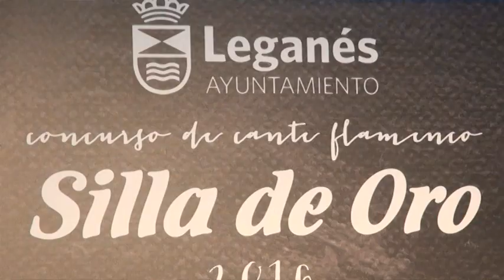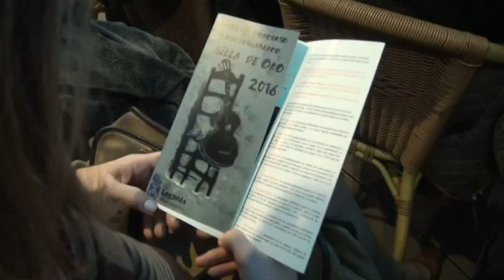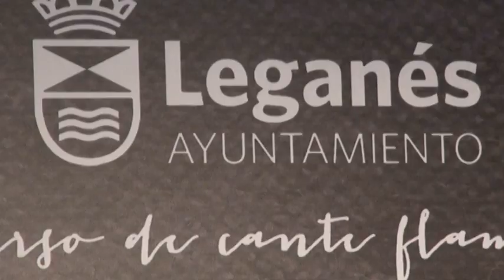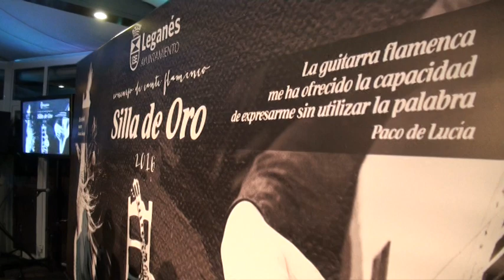Presentación del Concurso flamenco ’Silla de Oro’ 2016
El alcalde de Leganés, Santiago Llorente, presentó este miércoles el concurso de cante flamenco ’Silla de Oro 2016’, que se celebrará en el teatro Enrique Tierno Galván de La Fortuna la próxima semana. El primer edil estuvo acompañado de la presidenta de la Junta de Distrito de La Fortuna, Angelines Micó y del director artístico del certamen, Juan José Gil. Como artistas invitados asistieron el bailaor y coreógrafo barcelonés José Maldonado y la cantaora María Vargas, que recibirá en esta edición la V Distinción Flamenca Ángel Lacalle en reconocimiento a toda su trayectoria.

A lo largo de la próxima semana grandes artistas del flamenco actuarán en el teatro Enrique Tierno Galván de la Junta de Distrito de La Fortuna. La entrada para el martes 26, miércoles 27, jueves 28 y viernes 29, días en los que se llevará a cabo la Fase de Clasificación, tendrá un coste de un euro. El sábado 30 la entrada para la fase final costará cinco euros. Todos los días el espectáculo dará comienzo a las 20:00 horas.

El bailaor y coreógrafo José Maldonado deleitó durante la presentación a los asistentes con su arte. El barcelonés bailará el próximo día 30 en la fase final del concurso en el teatro tierno Galván acompañado en el cante por David Vázquez y ’El Trini’, Pino Losada en la guitarra y Kike Terrón en la percusión.